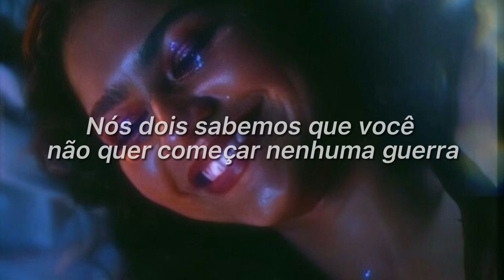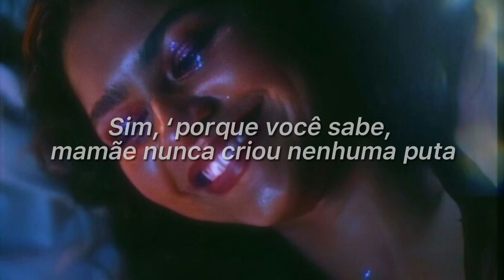Labrinth - WTF Are We Talking For - TRADUÇÃO by: Phill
• artista: Labrinth

• dia: 14 do 2 de 2022

• obs:Estou traduzindo o álbum euphoria!
São no total 26 músicas, mas apenas nove delas contém letra, então irei traduzir apenas essas nove!!
by: phill

• lista de músicas do álbum euphoria:
[•✅•] contém letra
[•❌•] não contém letra

[•❌•] New Girl
[•✅•] Formula
[•❌•] Preparing For Call
[•✅•] Forever
[•❌•] Planning Date
[•✅•] Nate Growing Up
[•❌•] Home From Rehab
[•❌•] We All Knew
[•❌•] Say Goodnigth
[•❌•] Shy Guy
[•❌•] Following Tyler
[•✅•] Still Don’t Know My Name
[•❌•] Kat’s Denial
[•❌•] Slideshow
[•❌•] Family Vacation
[•❌•] Grapefruit Diet
[•✅•] WTF Are We Talking For
[•❌•] Euphoria Funfair
[•❌•] The Lake
[•❌•] Maddy’s Story
[•❌•] Demanding Excellence
[•✅•] McKay & Cassie
[•✅•] Gangster
[•✅•] When I R.I.P
[•❌•] Arriving at the Formal
[•✅•] Virgin Pina Coladas